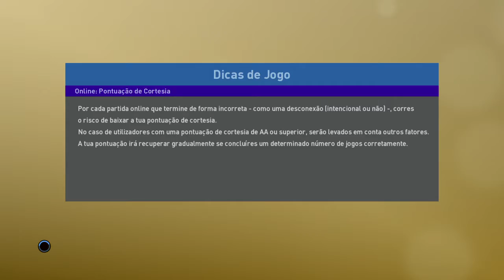PES19 [TEAM 2 STARS]